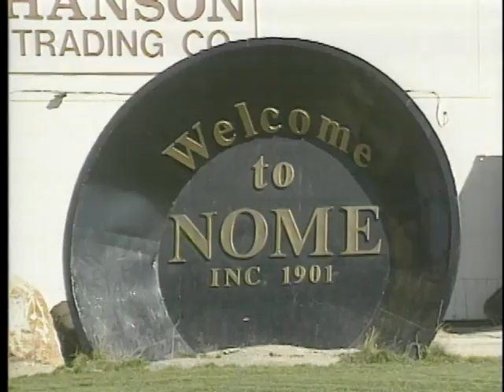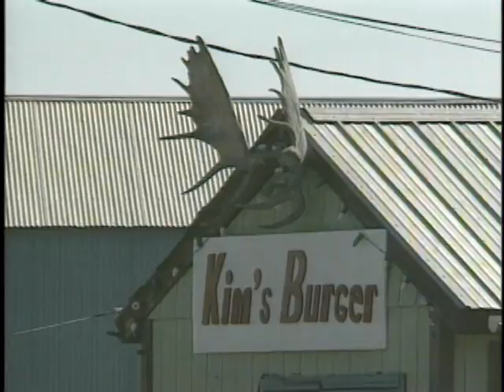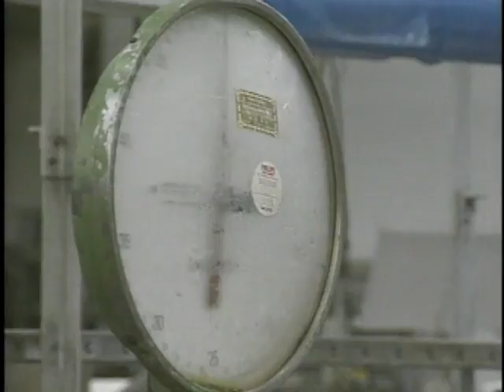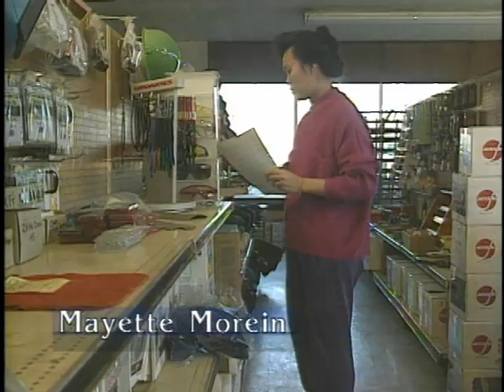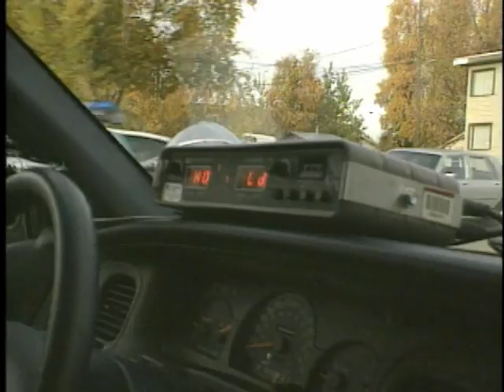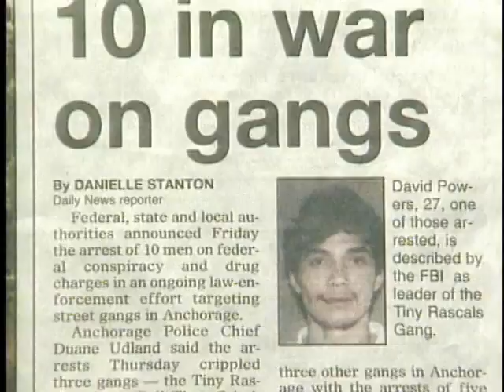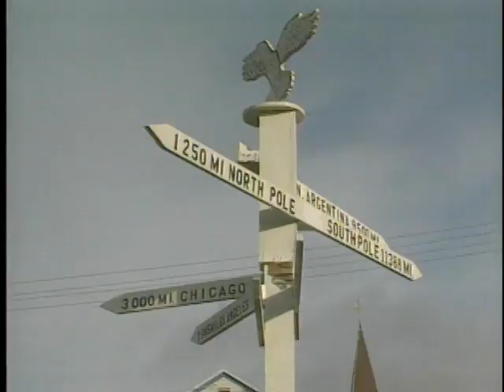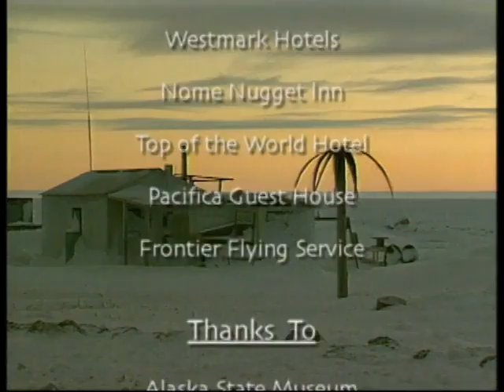How North Is Home: The Asian Alaskan Experience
Since the first fishing fleets arrived in the 1700's, Asians have been making the journey to Alaska. Today it is home to many Asian Americans who have made their homes in the unlikeliest of places - remote and desolate regions of Alaska. "How North Is Home" looks at the impact of Asians in Alaska, why they choose to head North and how their presence has changed the dynamics of the Alaskan communities they live in. Hosted by Pat Morita.

Currently there are no DVD's of this show available for purchase.